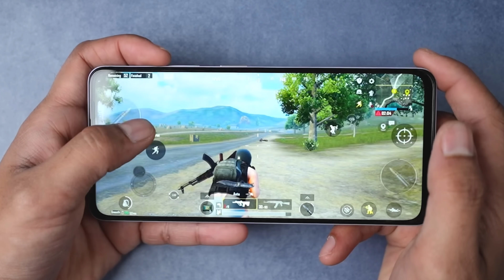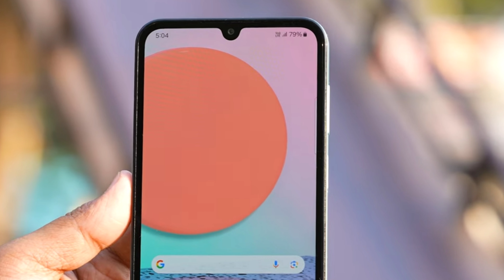Realme 12 5G vs Samsung F15 5G Comparison | Best Budget 5G Phone in 2024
realme 12 5g vs realme 12+5g
realme 12 5g vs samsung f15 5g
samsung f15 5g
samsung f15 5g vs m14 5g
samsung f15 vs realme 12 5g

Phone Fight Channel Searching Keywords-
infinix note 30 5g vs moto g54 5g
moto g54 vs infinix note 30 5g
realme narzo 60 5g vs moto g54 5g
moto g54 5g vs infinix note 30
infinix note 30 vs moto g54
realme narzo 60 vs moto g54
motorola g54 5g vs infinix note 30 5g
samsung m14 5g vs poco mó pro 5g
samsung f34 5g vs moto g54 5g
vivo t2 Vs moto g84
samsung f34 vs moto g54
Vivo t2 5g vs moto g84 5g
poco m6 pro 5g vs samsung m14 5g

WATCH ANOTHER VIDEO👇 P

Moto Edge 40 vs Google Pixel 6A Comparison in HINDI | KAUN SA LE?🤔Google pixel 6A vs Moto Edge 40

Moto G54 5G vs infinix Note 30 5G Comparison in HINDI | infinix Note 30 vs moto g54 | Phone Fight

Best Phone Under ₹15,000 | Moto G54 5G vs Poco X5 5G Comparison in HINDI | Poco X5 vs Moto G54

Moto G54 5G vs Samsung F34 5G Comparison in HINDI | Samsung F34 vs moto g54 | Phone Fight

ABOUT CHANNEL Phone Fight
is all about technology and you wll get only tech
content in this channel mostly. We love
smartphones so you will find most of our videos
are on Smartphones, So if you are also tech lover

Category
Science & Technical

Dosto aap video ko dekhiyega or achhi lage to ise
like kijijyega share kijiyega . agar aapka koi sawal
hai to aap mujhe comment bhi kar sakte hai . me
aapke comment ka rply dene ki poori kruga

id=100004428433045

copyright law that allows limited use of
copyrighted material without requiring permission
from the rights holders, such as commentary,
criticism, news reporting, research, teaching or
scholarshio